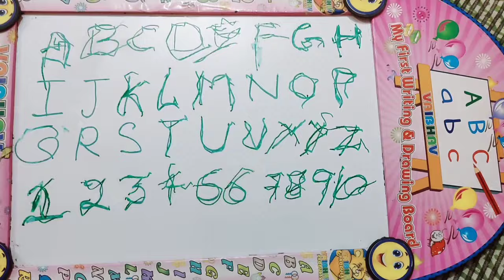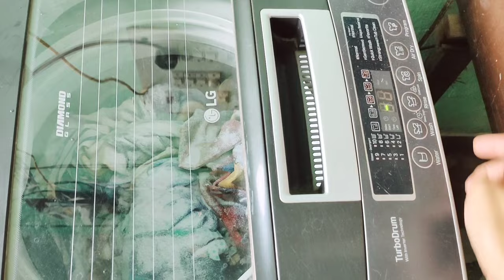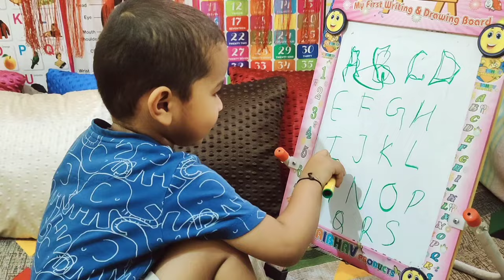Indian Mom Full Day Breakfast, Lunch & Dinner Routine Vlog // Indian housewife daily routine vlogs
I am an Indian Mom Sharing my Full day Breakfast Lunch & Dinner Routine Vlog

village
village vlog
village vlogging
village life vlogging
village
village vlogs
village lifestyle
village vloging
lifestyle vlogging
vlogging
lifestyle vlogs
daily vlogging
lifestyle vlogging
lifestyle vlogger

lifestyle
lifestyle vlog
indian vlogger
daily vlogs
family vlogs
vlogs
indian mom daily vlogs
indian vlog
indian daily vlog
indian vlogs
indian youtuber
daily vlog

daily vlogs
daily vlog
family vlogs
vlogs
daily vlogs india
daily vloggers
daily vlogs channels
family vlog
daily video

daily vlogs
family vlogs
daily vlogger
vlogs
daily vlogging
funny vlogs
daily vlog
desi vlogs
chaudhary vlogs
family vlog
lifestyle vlogs
daily vloging
travel vlogs
jaat vlogs
kids vlogs
hindi vlogs